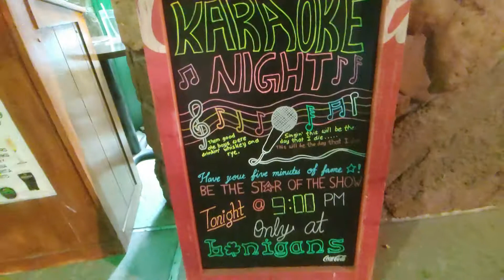Hakim singing HYPNOTIZE with DJMEOW